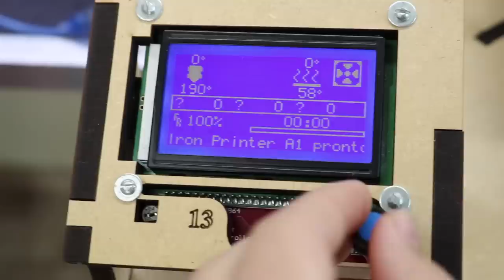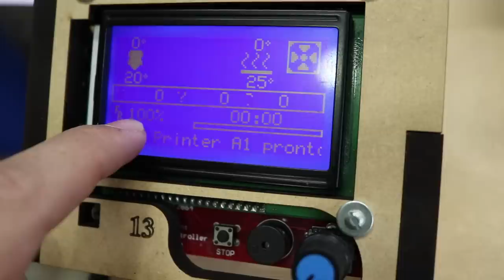A nova Impressora 3D Iron Printer A1!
Veja a minha nova impressora 3D e confira muitas dicas ao longo desta série sobre impressão 3D!